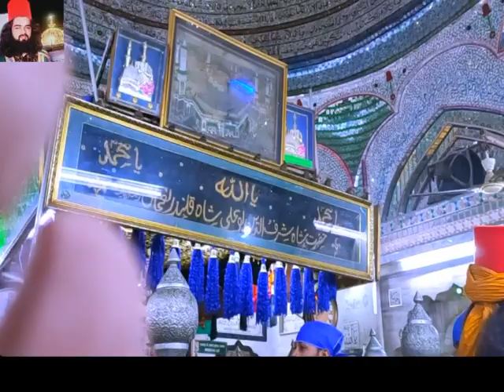Bu Ali Shah Qalandar - Zinda karamat - Panipat dargah - biography qawwali - Prince Of Chishti Zarif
Shaikh Sharafuddeen Bu Ali Qalandar Panipati also called Bu Ali Qalandar (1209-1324 CEprobably born at Panipat, Haryana) in India[1] was a Sufi saint of the Chishtī Order who lived and taught in India. His shrine or dargah (mausoleum) in Bu Ali Shah Qalandar Dargah in the city of Panipat is a place of pilgrimage.

बू अली शाह क़लंदर शेख शरफुद्दीन बु अली शाह क़लंदर पनीपति को बु अली शाह क़लंदर (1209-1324 CE शायद पानीपत , हरियाणा में पैदा हुआ) कहा जाता है, भारत में [1] चिश्ती आदेश के एक सूफी संत थे जो भारत में रहते थे और पढ़ाते थे। पानीपत शहर के बू अली शाह कलंदर दरगाह में उनका मक़बरा या दरगाह (कब्र) एक तीर्थस्थल है। उनका असली नाम शेख शरफुद्दीन था लेकिन वह बू अली शाह के नाम से प्रसिद्ध हैं। उनके पिता,

ﺣﻀﺮﺕ ﺷﺎﮦ ﺷﺮﻑ ﺍﻟﺪﯾﻦ ﺑﻮ ﻋﻠﯽ ﻗﻠﻨﺪﺭ
ﻋﻠﯿﮧ ﺁﭖ ﺑﺮﺻﻐﯿﺮ ﭘﺎﮎ ﻭ ﮨﻨﺪ ﮐﮯ ﻧﺎﻣﻮﺭ ﺍﻭﻟﯿﺎﺋﮯ ﮐﺒﺎﺭ ﻣﯿﮟ ﻣﺎﻧﮯ ﺟﺎﺗﮯ ﮨﯿﮟ۔ ﭘﺎﮎ ﻭ ﮨﻨﺪ ﮐﮯ ﻣﺠﺎﺫﯾﺐ ﮐﮯ ﺍﻣﺎﻡ ﺍﻭﺭ ﺻﺎﺣﺐ ﺍﺳﺮﺍﺭ ﻣﺸﺎﺋﺦ ﭼﺸﺖ ﮐﮯ ﺭﺍﮨﻨﻤﺎﺷﻤﺎﺭ ﮨﻮﺗﮯ ﮨﯿﮟ ﺍﺑﺘﺪﺍﺋﯽ ﺯﻧﺪﮔﯽ ﻣﯿﮟ ﻋﻠﻮﻡ ﺩﯾﻨﯿﮧ ﻣﯿﮟ ﻣﮩﺎﺭﺕ ﺣﺎﺻﻞ ﮐﯽ ﺍﻭﺭ ﻣﺠﺎﮨﺪﮦ ﺍﺧﺘﯿﺎﺭ ﮐﯿﺎ، ﺟﺐ ﺟﺬﺏ ﻭ ﺳﮑﺮ ﮐﯽ ﺍﻧﺘﮩﺎ ﮨﻮﮔﺌﯽ ﺗﻮ ﺍﭘﻨﯽ ﺗﻤﺎﻡ ﮐﺘﺎﺑﻮﮞ ﺍﻭﺭ ﻗﻠﻤﯽ ﯾﺎﺩ ﺩﺍﺷﺘﻮﮞ ﮐﻮ ﺩﺭﯾﺎ ﻣﯿﮟ ﭘﮭﯿﻨﮏ ﺩﯾﺎ، ﺧﺎﻧﻮﺍﺩۂ ﭼﺸﺖ ﺍﮨﻞ ﺑﮩﺸﺖ ﺳﮯ ﺗﻌﻠﻖ ﻗﺎﺋﻢ ﮐﯿﺎ۔ ﻣﻌﺎﺭﺝ ﺍﻟﻮﻻﯾﺖ ﮐﮯ ﻣﻮﻟﻒ ﻧﮯ ﻟﮑﮭﺎ ﮨﮯ ﮐﮧ ﺁﭖ ﮐﻮ ﺣﻀﺮﺕ ﺧﻮﺍﺟﮧ ﻗﻄﺐ ﺍﻟﺪﯾﻦ ﺑﺨﺘﯿﺎﺭ ﮐﺎﮐﯽ  چشتی ﻗﺪ ﺳﺮﮦ ﺳﮯ ﺧﺮﻗﮧ ﺧﻼﻓﺖ ﻣﻼ ﺗﮭﺎ

The sajjada Nahin Prince 👑 of Chishtia Silsila

1_khawja Abu Ahmad Abdal Chishty
2_ Khawja Abu Muhammad Chishty
3_ khawja Qutbuddin Maudood Chishty
👑Janashin: now Syed zarif Chishty
🌹Khalifa:
4_ khawja Sharif Zandani
5_ khawja Usman Harooni
👑 6_ khawja Moiuddin Chishty
7_ khawja Qutbuddin Bakhtiyar Kaki Chishty
8_ khawja Baba Farid Ganj Shekar Chishty
9_ khawja Nizamuddin Awlia Chishty
10_ khawja Nasiruddin Cheraq Dehlavi Chishty
11_ khawja Banda Nawaz Gisudaraz Chishty